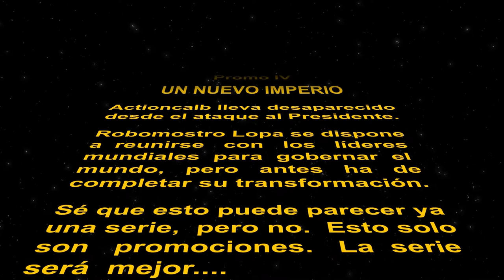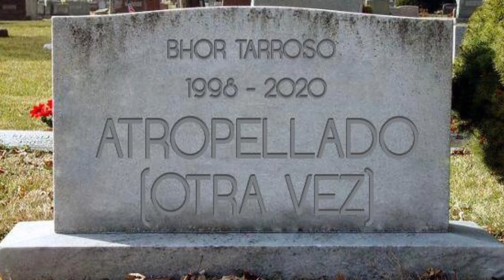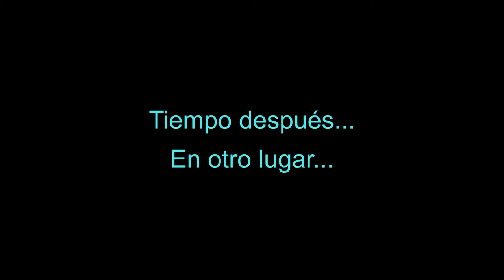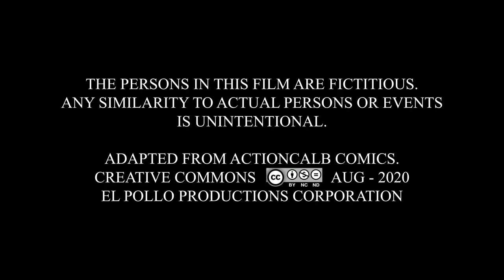Actioncalb Promo #4 (Un Nuevo Imperio)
¿DÓNDE ESTÁ ACTIONCALB? Sin él, el mundo tal y como lo conocemos está acabado. ¿Será así como acabará nuestra historia?

Actioncalb - Promo #4: "Un Nuevo Imperio" (próximas promociones en edición)